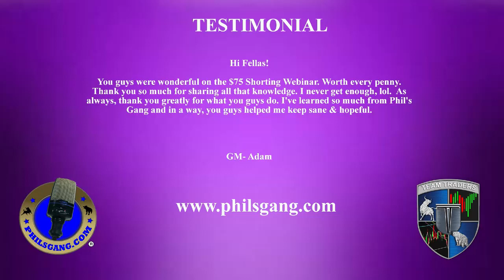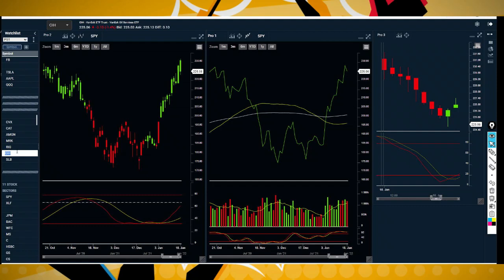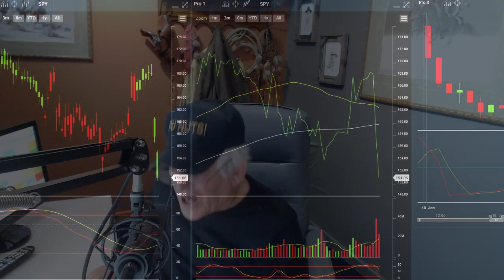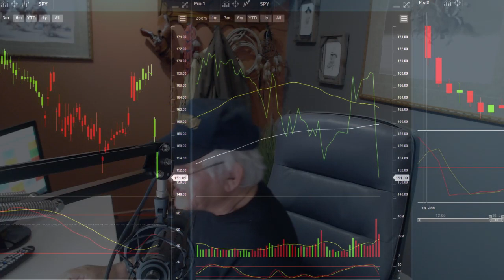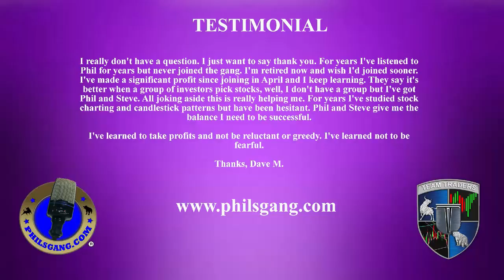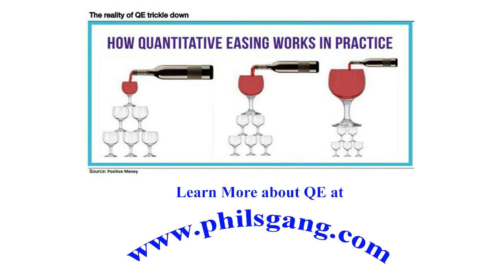The Phil's Gang Radio Show 011822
Phil's Gang LIVE Radio Show with Phil Grande.

PHILSGANG.com is an internet company that provides stock market investing
 education information in financial markets. PHILSGANG.com

 members are taught with core essential strategies when it comes to investing
 by using stock charts.

PHILSGANG.com
877-600-GANG (4264)